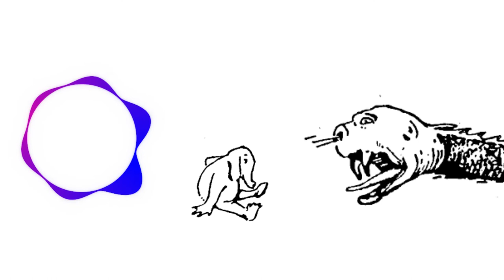বাংলা নাটকের মৌলিক গান | হেশােরাম হুঁশিয়ারের ডায়েরি | Sukumar Ray | Nrk Radio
Listen to the song "Bishoyta Grutoro" used in the drama named Hesho Ram Hushiyarer Dayeri by Sukumar Roy. Delve deep into he fun lyrics and tune of the song and enjoy!

Heshoram Hushiyarer Dairy By Sukumar Ray
Singer: Arkajoy Bhattacharya & Group
Lurics : Ajoy Bhattacharya
Direction: Subrato Babu Mukherjee
Video: Annya Hazra
Sound design - Chhotka
curator: Aniruddha Ghosh
Advisor - Amit Mitra